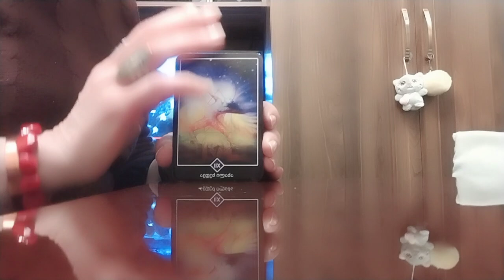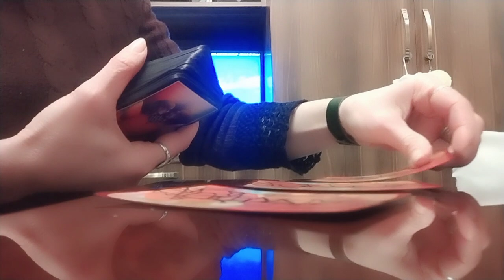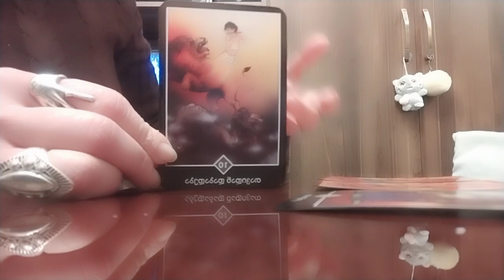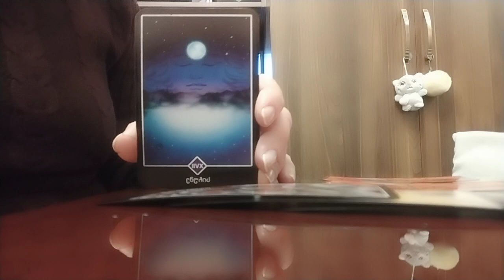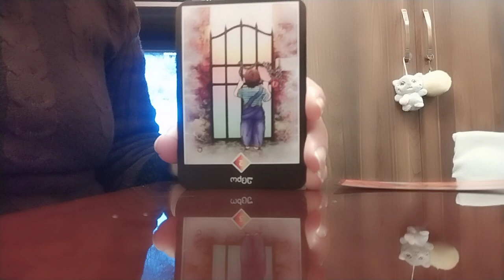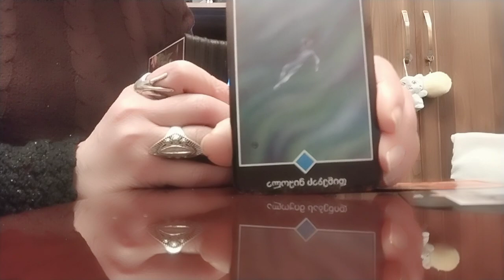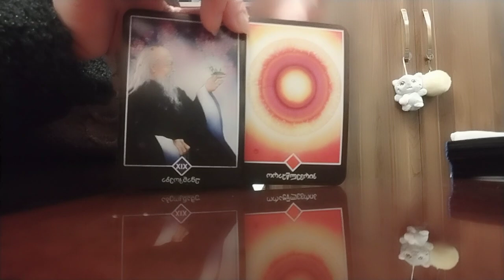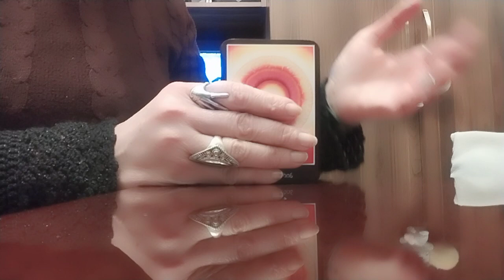რა გიშლით ხელს, რომ იყოთ ბედნიერი?!/რას გირჩევთ ოშო ძენ ტარო?✨🃏🃏🃏✨